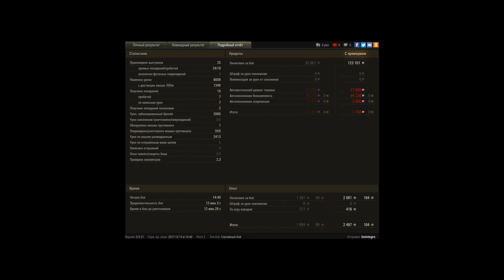ИC-7 / Топь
Игрок: DeIntegro
123

123